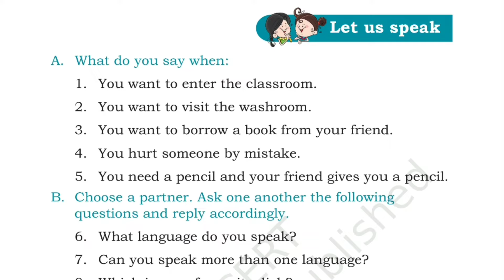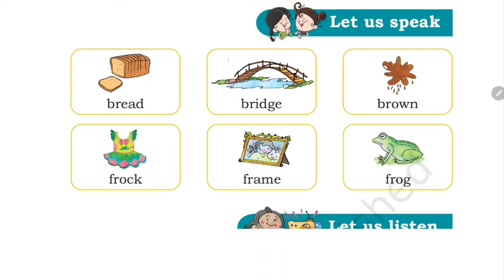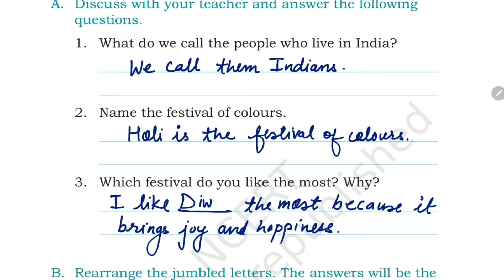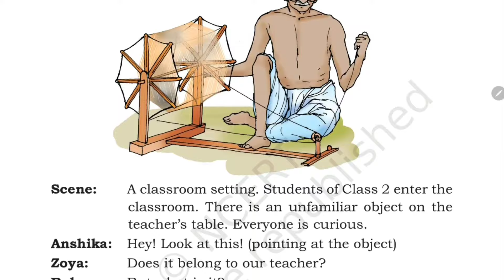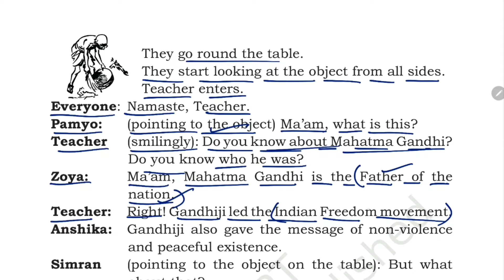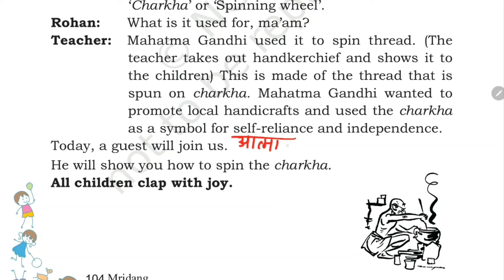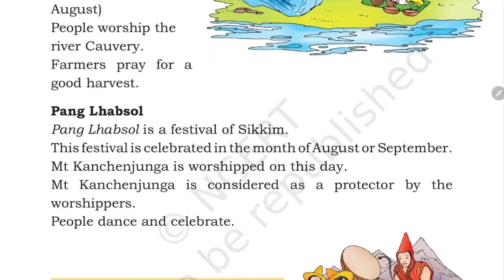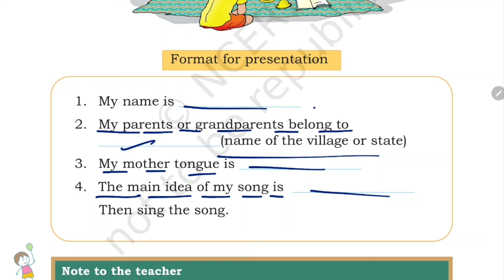We are all Indians / Class-2 English NCERT Book Mridang Unit-5 Chapter-2 Question Answers/ Solution